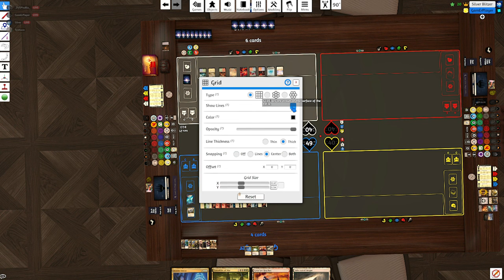MTG || Table Top Simulator || White Deck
Music

Deck V1
1 Ajani's Chosen
1 Ajani's Influence
1 Ajani's Mantra
1 Ajani's Pridemate
1 Ajani's Welcome
1 Akroma's Will
1 Arcane Sanctum
1 Atraxa, Praetors' Voice
1 Calciform Pools
1 Camaraderie
1 Castle Ardenvale
1 Casualties of War
1 Cathars' Crusade
1 Danitha Capashen, Paragon
1 Debt to the Deathless
1 Devout Monk
1 Dragon Bell Monk
1 Elspeth, Sun's Champion
1 Ethereal Armor
1 Frontier Bivouac
1 Gavony Township
1 Geist-Honored Monk
1 Grand Abolisher
1 Idyllic Grange
11 Island
1 Jungle Shrine
1 Kabira Crossroads
1 Kenrith, the Returned King
1 Kessig Wolf Run
1 Knight of the White Orchid
1 Lavaclaw Reaches
1 Linvala, Keeper of Silence
1 Mangara, the Diplomat
1 Memorial to Glory
1 Mesa Enchantress
1 Militant Monk
1 Mirari's Wake
1 Mirror Entity
1 Mnemonic Betrayal
1 Monk Idealist
1 Monk Realist
1 Monk of the Open Hand
1 Mother of Runes
6 Mountain
1 Phyrexian Rebirth
15 Plains
1 Render Silent
1 Saltcrusted Steppe
1 Seaside Citadel
1 Secure the Wastes
1 Serra Ascendant
1 Sigarda's Aid
1 Sigil of the Empty Throne
1 Slayers' Stronghold
1 Sol Ring
1 Soul Warden
1 Soul's Attendant
1 Sphinx's Revelation
4 Swamp
1 Swords to Plowshares
1 Thrilling Discovery
1 Unbreakable Formation
1 Venerable Monk
1 Vivid Meadow
1 Wall of Omens
1 Westvale Abbey // Ormendahl, Profane Prince
1 Whirlwind of Thought
1 Windborn Muse

Deck V2
1 Ajani's Chosen
1 Ajani's Influence
1 Ajani's Mantra
1 Ajani's Pridemate
1 Ajani's Welcome
1 Akroma's Will
1 Arcane Sanctum
1 Atraxa, Praetors' Voice
1 Calciform Pools
1 Camaraderie
1 Castle Ardenvale
1 Casualties of War
1 Cathars' Crusade
1 Chromatic Lantern
1 Command Tower
1 Danitha Capashen, Paragon
1 Debt to the Deathless
1 Devout Monk
1 Dragon Bell Monk
1 Elspeth, Sun's Champion
1 Ethereal Armor
1 Font of Mythos
1 Frontier Bivouac
1 Gavony Township
1 Geist-Honored Monk
1 Gilded Lotus
1 Grand Abolisher
1 Idyllic Grange
10 Island
1 Jungle Shrine
1 Kabira Crossroads
1 Kenrith, the Returned King
1 Kessig Wolf Run
1 Knight of the White Orchid
1 Lavaclaw Reaches
1 Linvala, Keeper of Silence
1 Mangara, the Diplomat
1 Memorial to Glory
1 Mesa Enchantress
1 Militant Monk
1 Mirari's Wake
1 Mirror Entity
1 Mnemonic Betrayal
1 Monk Idealist
1 Monk Realist
1 Monk of the Open Hand
1 Mother of Runes
6 Mountain
1 Phyrexian Rebirth
10 Plains
1 Reliquary Tower
1 Render Silent
1 Saltcrusted Steppe
1 Seaside Citadel
1 Secure the Wastes
1 Serra Ascendant
1 Sigarda's Aid
1 Sigil of the Empty Throne
1 Slayers' Stronghold
1 Sol Ring
1 Soul Warden
1 Soul's Attendant
1 Sphinx's Revelation
4 Swamp
1 Swords to Plowshares
1 Thought Vessel
1 Thrilling Discovery
1 Unbreakable Formation
1 Venerable Monk
1 Vivid Meadow
1 Wall of Omens
1 Westvale Abbey // Ormendahl, Profane Prince
1 Whirlwind of Thought
1 Windborn Muse